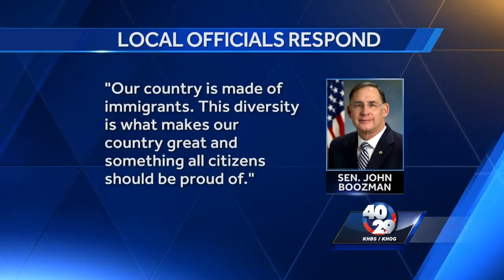Arkansas lawmakers respond to Pres. Trump’s comments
Arkansas lawmakers are reacting to remarks Pres. Trump made in a meeting about national immigration policy.